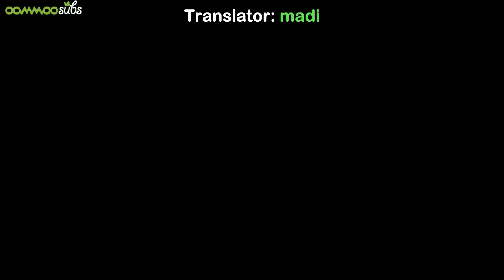[ENG SUB] 181223 HAPPY BYULSDAY BEHIND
Dedicated team in providing English subtitles for Mamamoo!

Translator: Madi
Timer: Ale, moonrise31
Typesetter: Mel
QC: hyemomyong
Encoder/Uploader: Mel